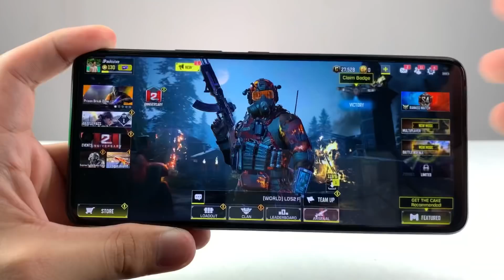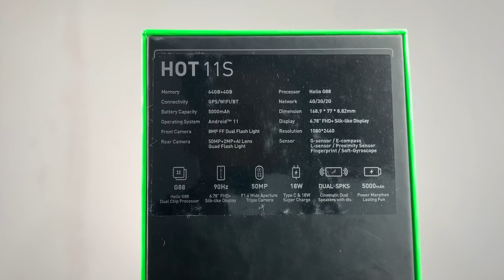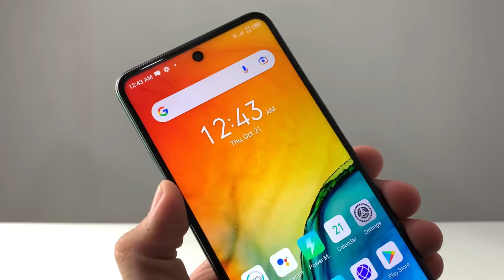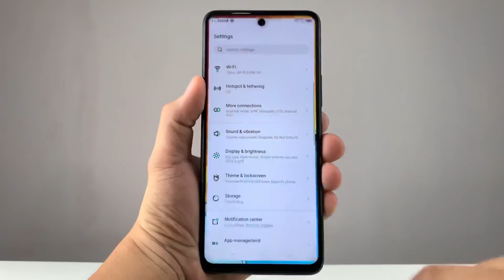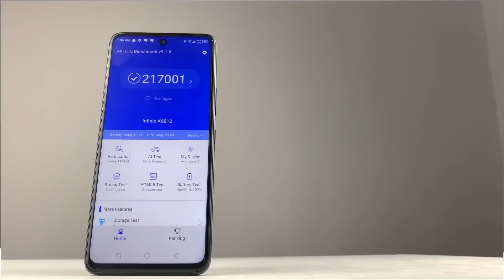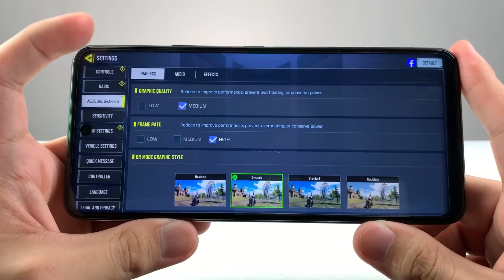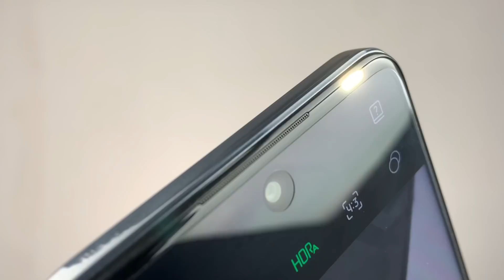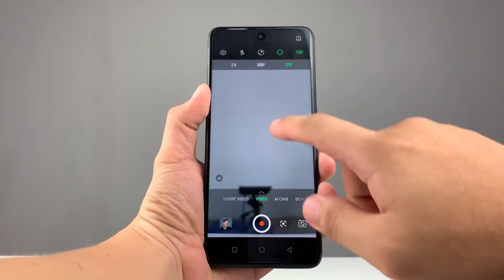INFINIX HOT 11S - PINAKA KUMPLETO REKADOS NA PHONE SA HALAGANG 6K PHP!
The Infinix Hot line up are the entry level phone by Infinix, The latest in the bunch is the Infinix Hot 11s. Watch us take a look and have our verdict about this phone.

The Infinix Hot 11s is available in the Philippines.